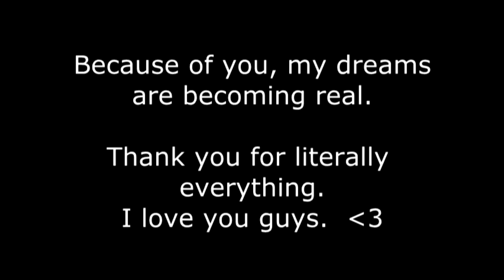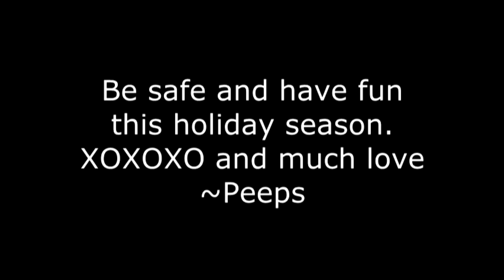ALL OF THESE ARE MY VOICE! - Peeps!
So @Ace Radicalsunset asked me to give a bunch of videos a shot.  here's what I got!